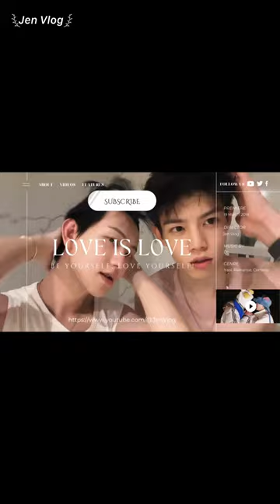[Engsub/BL] "No matter how cold it is, it's not as cold as my heart 💢" Chen Lv & Liu Cong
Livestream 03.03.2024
Chen Lv/ Trần Luật: @Clv陈律
Date of birth/ Sinh ngày: 25/09/1997
Date of birth/ Sinh ngày: 27/09/2001
Height/ Chiều cao: 1m85
Hometown/ Quê quán: Guangzhou, Guangdong Province/ Quảng Châu, Quảng Đông

Jen Vlog